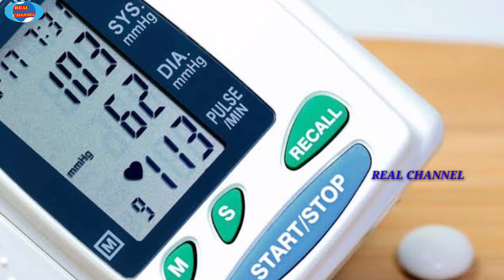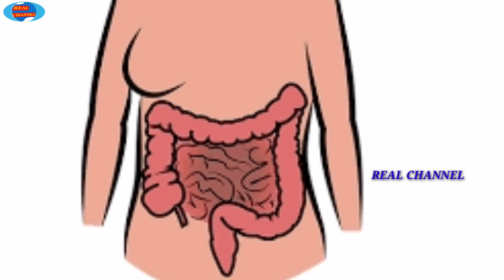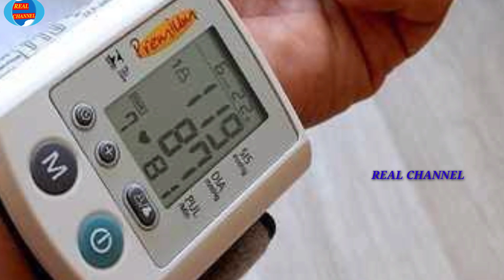HOME REMEDIES FOR HYPOTENSION